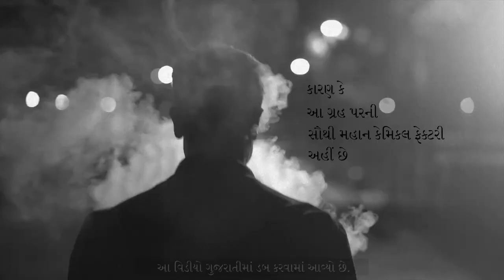વ્યસન છોડવામાં નિષ્ફળ થવાનું ૧ કારણ | How Can I Quit Smoking? – Sadhguru Gujarati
ધૂમ્રપાનનું વ્યસન છોડવું કઠિન છે. આ વીડિયોમાં સદ્‍ગુરુ આ વ્યસન છોડવામાં બાધારૂપ બનતા શારીરિક અને માનસિક પાસાઓને કેવી રીતે સંભાળવા તે વિશે જણાવે છે.